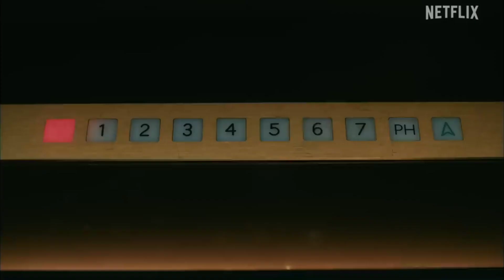Poor things Movies and series in Hindi | Movie review | American fiction | Austin burke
18+ Movies and series in  Hindi | Best Of Netflix 2024 | Movies To watch 2024

So, if you think we've missed a gem, it might just be in our end-of-year roundup.

As always, we'd love to hear your thoughts. Do you agree with our list? What's your favorite movie of 2023? We love hearing from you and your input helps shape our future content. 💬💡

Your Queries.
 Top 10 movies 2023
Action series on Netflix 2024
Best Hollywood Action movies 2024
Top 10 Hindi movies on Netflix
Best of Netflix 2023
Top 10 Hollywood movies  in Hindi 2024
Best Netflix movies 2024
Movie to watch 2024
Netflix upcoming
Netflix trailers 2024
Top 10 adventure movies
Topic related.
best movies
 bast hollywood movies
top 10 best movies of 2023 so far
10 best movies of 2023
 best movies 2023
 2023 movies
top 10 south movies
 new movies 2023
 high fantasy movies
fantasy movies
action movies
top 10
best Hollywood Movies in 2023
 Top 10 Hollywood Movies on Amazon Prime
 bestactionmovies
Top 10 Hollywood movies
The Best Movies of 2023
best action movies
best movies of 2023 so far
actionmovies
imdb top 10 movies
 best south movies
2023movies
Drama
new
Reviews